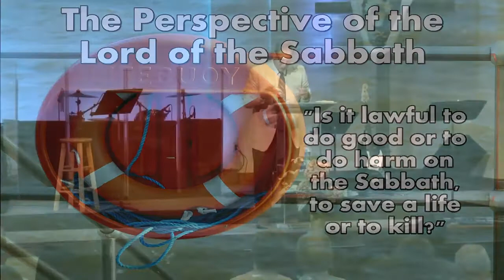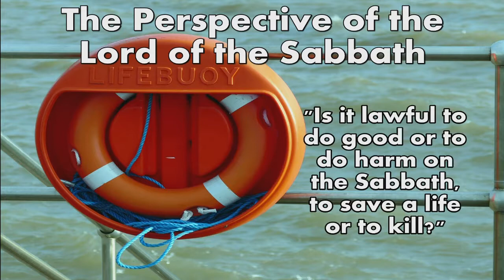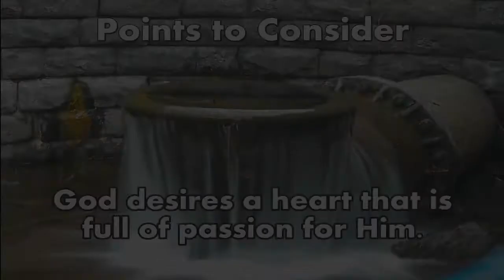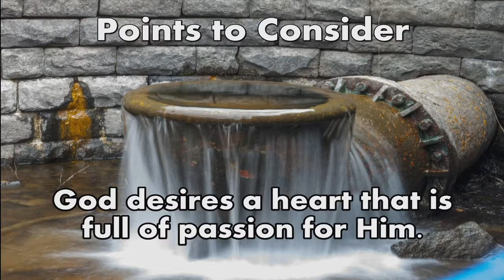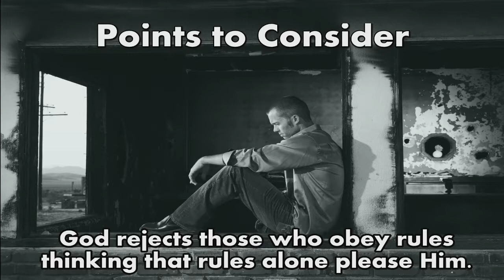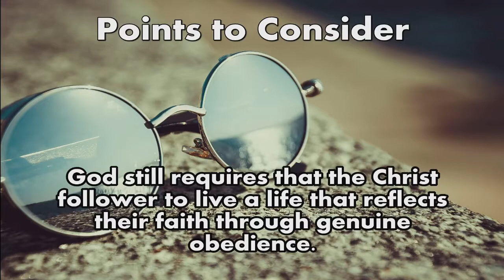Mark 2:23 The Purpose of the Sabbath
June 24, 2018 sermon with Pastor Kevin Cassidy